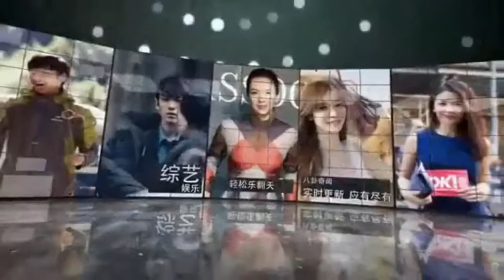何洁带儿子为女儿庆生 七宝宠溺看妹妹画面有爱